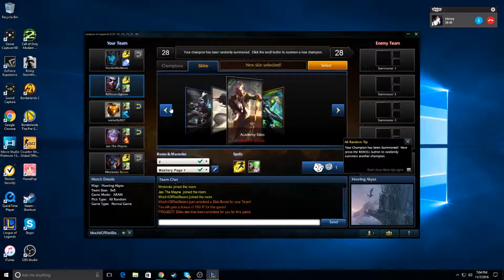Two noobs and Hue play League of Legends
Hue teaches will and I how to play ARAM in League, also Will is a snowman.